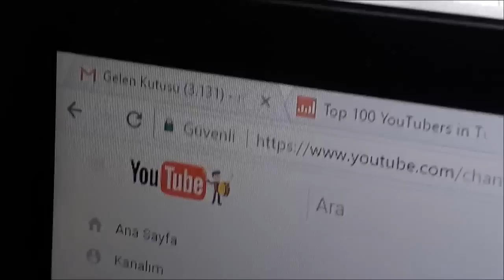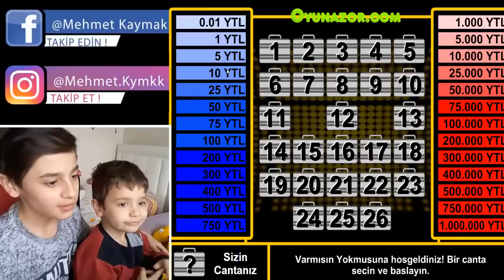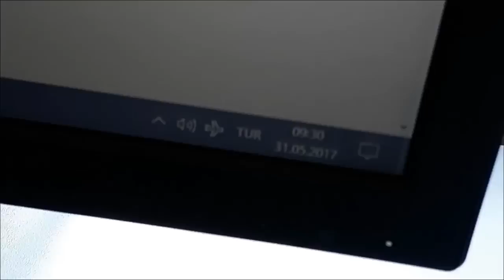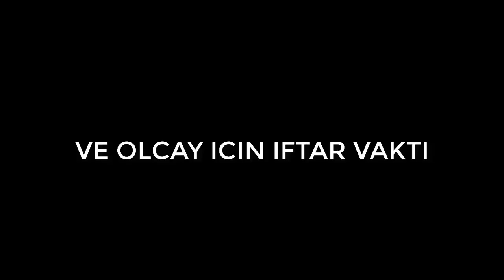KARDEŞİME ORUÇ TUTTURDUM !